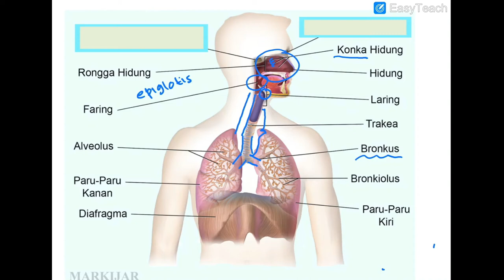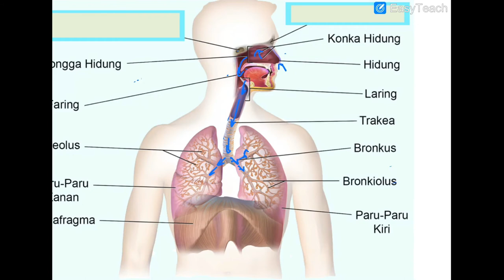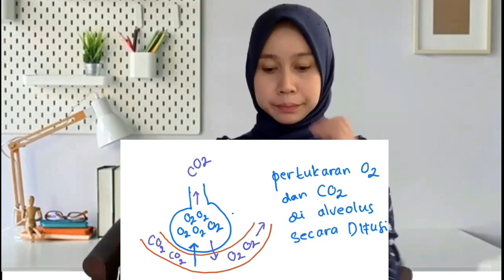Biologi | Proses Masuknya Udara Pernapasan dan Sistem Pernapasan Manusia | Kelas XI IPA | Ms Titis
Organ-organ penyusun pernapasan mans teridiri dari hidung, faring, laring, trachea, bronkus, brokiolus, paru-paru dan alevolus.  Udara yang kita hirup Masuk melalui hidung dan secara urut melalui organ-organ yang tersebut diatas hingga sampan alveolus. Pada saat saat didalam rongga hidung, udara dihangatkan dan dilembabkan oleh konka sehingga suhu udara pernapasan sesuai dengan suhu tubuh manusia normal yaitu sekitar 36 - 37 derajat celcius. Penyaam suhu ini sangat penting untuk menjaga kesehatan saluran pernapasan. Udara yang kita hirup banyak mengandung oksigen. ketika di alveolus terjadi pertukaran oksigen dan karbondioksida secara difusi. oksigen berdifusi dari alveolus ke kapiler darah, sedangkan karbondioksida berdifusi dari kapsler Darah ke  alveolus lalu akhirnyat kita hembusakan keluar mexlalui hidung.